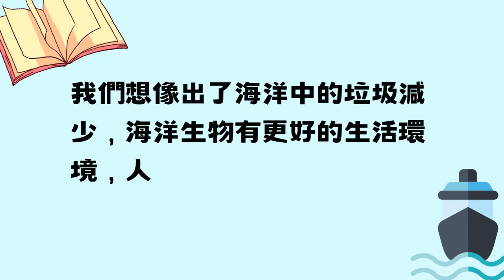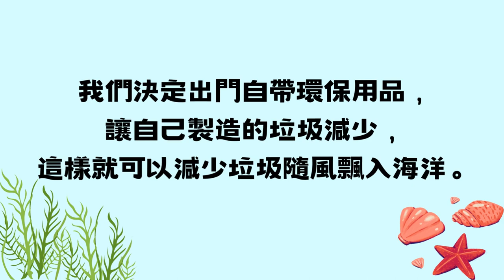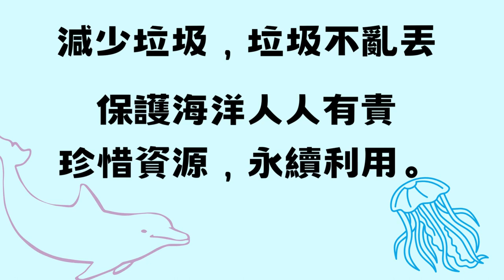CHI 20240270 一起看sea